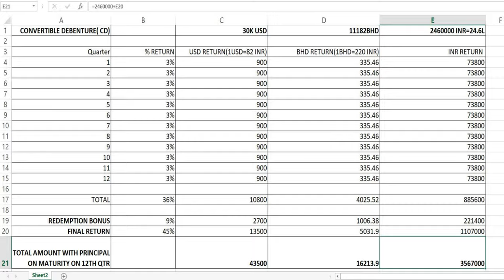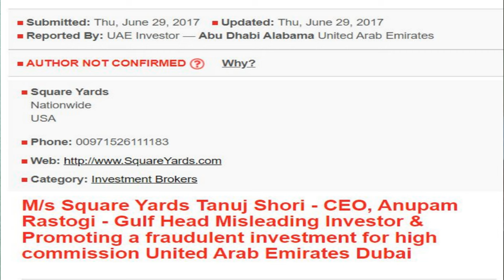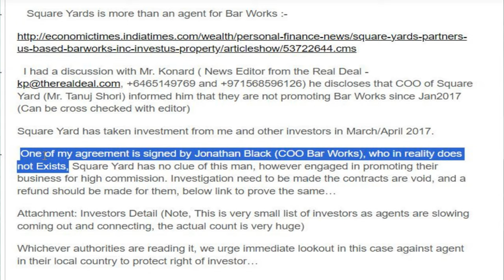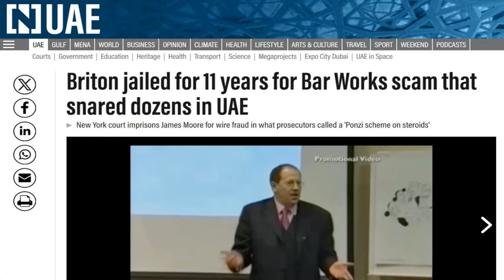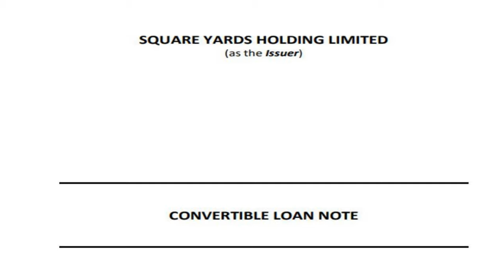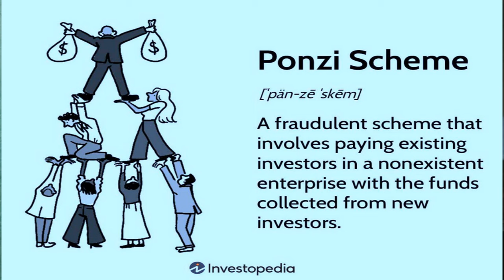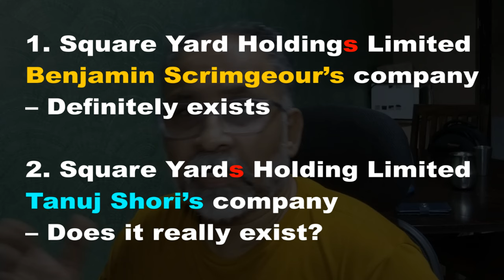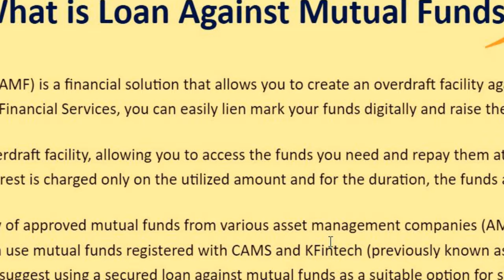UAE investors made huge losses in SQUARE YARDS "BAR WORKS" scam -- Same as 15% ROI Convertible Notes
Offer of Convertible Notes or Convertible Debentures isn't the only time that Square Yards has promised 15% Return on Investment (ROI) to gullible investors. Back in 2016-17, Square Yards bosses Tanuj Shori and Anupam Rastogi reportedly sold the public shares or virtual property in Bar Works, a Ponzi scheme floated by a British conman named James Moore and a non-existent person named Jonathan Black.

Around 800 investors, including many in UAE, Kuwait, Bahrain etc. lost a huge chunk of their life-savings. The British conman got an 11-year jail sentence for wire fraud, but Tanuj Shori and Anupam Rastogi did not get into much legal trouble, it appears.

Young and inexperienced boys are recruited from India by Square Yards for real estate sales in Dubai / UAE, Kuwait, Bahrain, etc. But besides selling Indian and Dubai properties, these boys are selling "Convertible Debentures" or "Convertible Notes" promising 15 percent guaranteed annual return on investment (ROI) for 3 years.

Beware of this financial scam, this ponzi scheme. If you invest in this so called fixed-income financial investment, you are 100% guaranteed to lose money.

Krishnaraj Rao
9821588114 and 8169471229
Mumbai